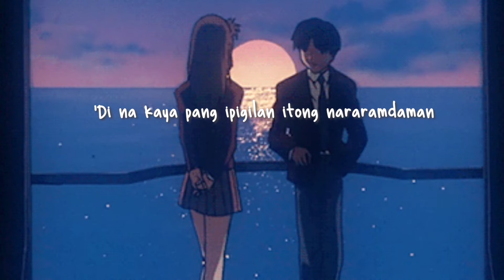Gari Escobar - From Friends To Lovers (Official Lyric Video)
Here's the official lyric video of Gari Escobar's "From Friends To Lovers".